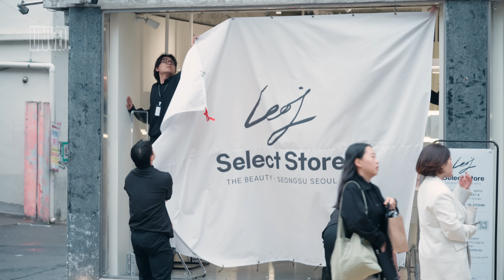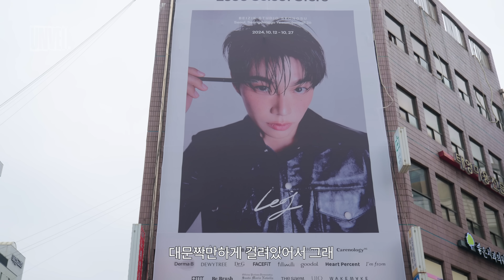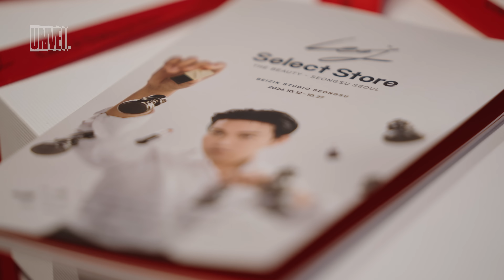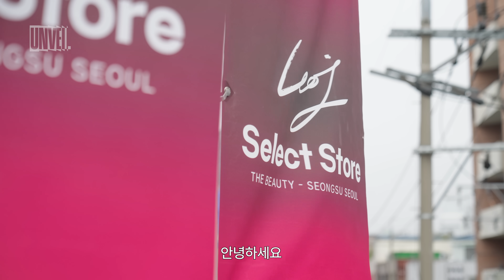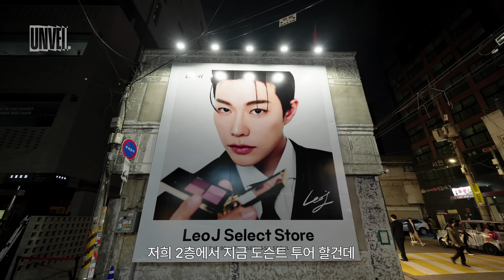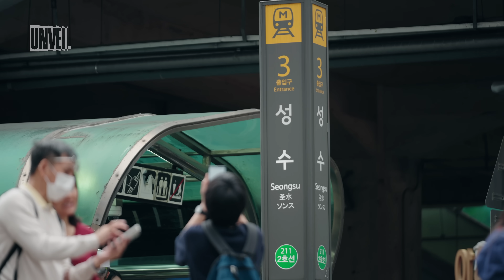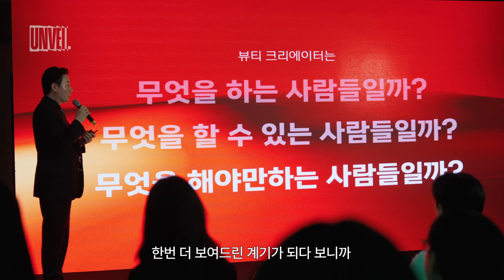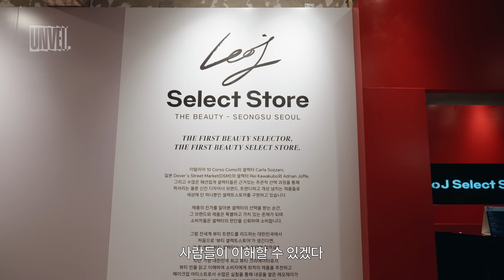레오제이 다큐멘터리 🎬 : 뷰티 크리에이터, 처음엔 반대하셨죠 Unveil : EP 2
대망의 셀렉트 스토어를 공개하던 날,
심장 터질 것 같던 첫 오픈일부터
수천 수만의 오레오들과 행복했던 레오제이의 모든 순간
그 눈부시고 아련했던 시간을 담아 공개합니다.

0:00 하이라이트
0:51 오픈일 아침 준비
01:46 레오제이가 긴장한 이유
02:42 스토어 오픈 첫날 반응
03:31 많이 오실 것 같았어요
04:08 경험을 안내하는 레오제이
06:05 밤 11시 같아
06:38 레오엔이 1분만에 완판된 이유
08:49 도슨트 투어
10:13 스티브 잡스가 그랬죠
10:47 진심으로 감사드립니다
11:29 오프닝 파티에 와준 친구들
12:39 부모님에게 뿌듯했던 순간
14:02 다음에 도전해보고 싶은 건
15:09 크레딧
15:21 쿠키